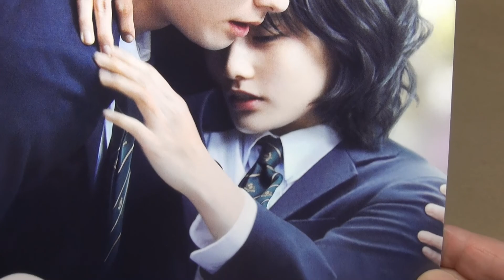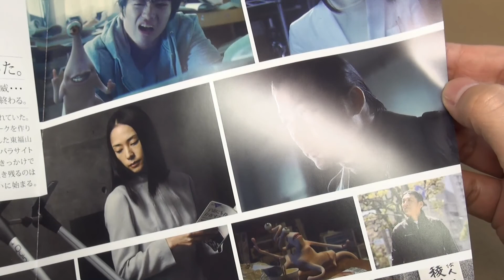寄生獣 完結編 KISEIJYU 映画チラシ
寄生獣 完結編　KISEIJYU 映画チラシです